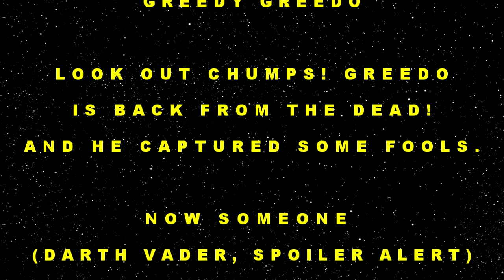GREEDY GREEDO - A STAR WARS PARODY VIDEO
Greedo captures a few of Darth Vader's friends. Now Darth Vader must come to the rescue.